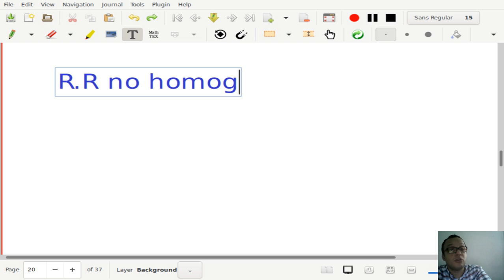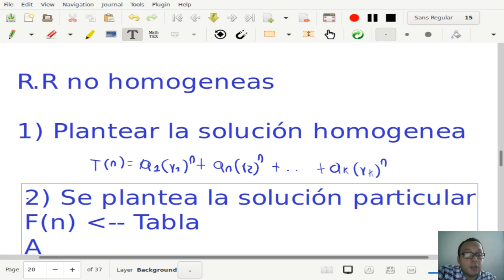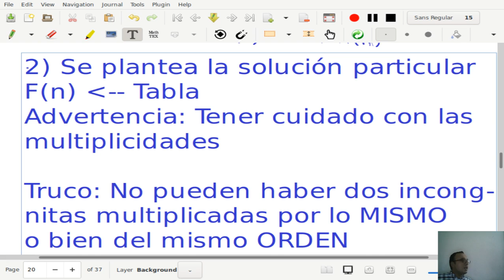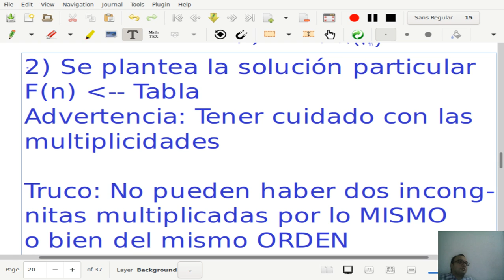Matemáticas discretas II Clase 5-3 Resumen relaciones de recurrencias no homogeneas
Clase 05 - 19 de Noviembre de 2019

750084M Matemáticas discretas II, Universidad del Valle, Cali Colombia